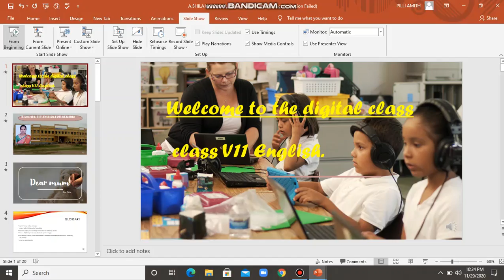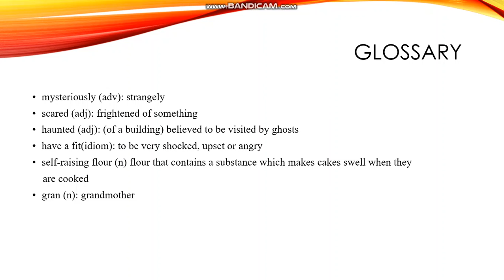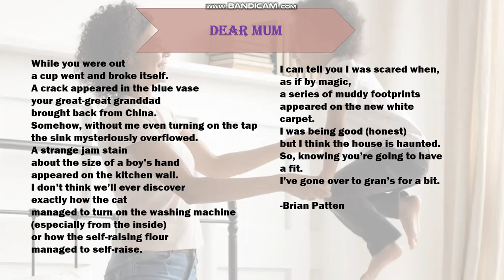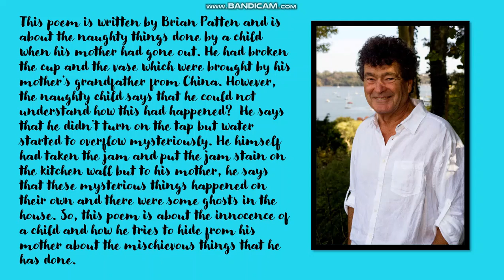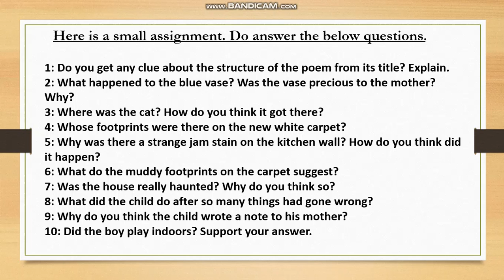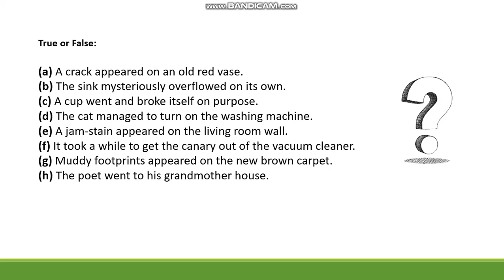DEAR MUM 7th Class